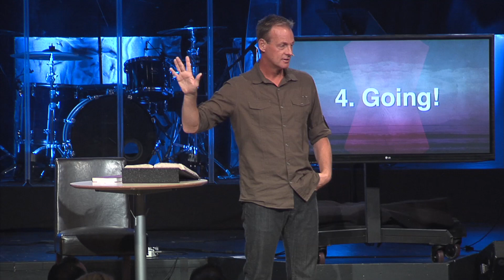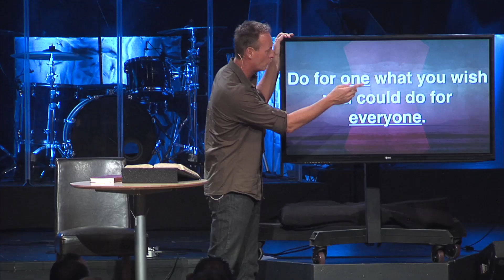God's Grand Vision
08/11/2013
Pastor Jeff Vines